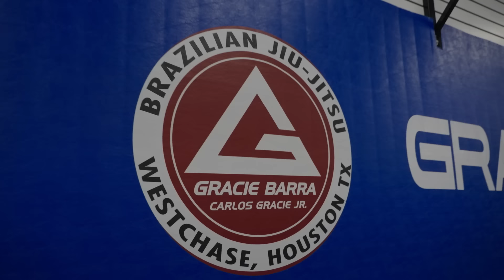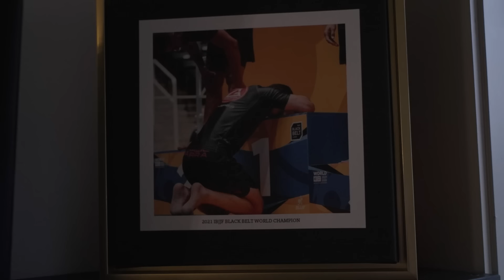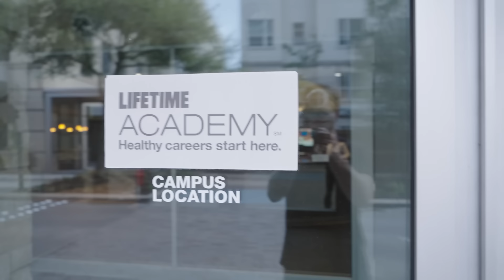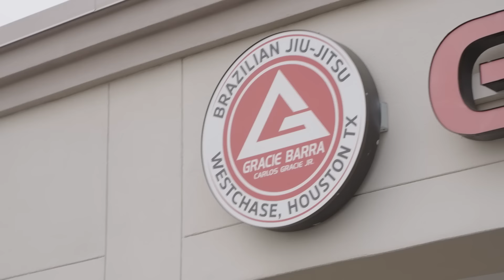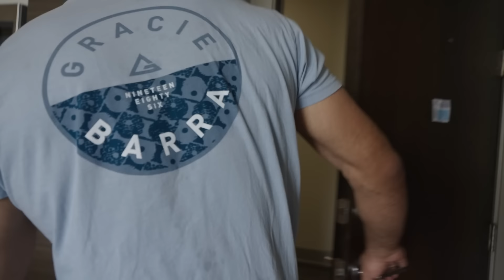A Day In The Life Of A WNO Champion: Pedro Marinho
Pedro Marinho is one of the most dominant athletes on the mat, and the current WNO light-heavyweight champion; this is a day in his life!